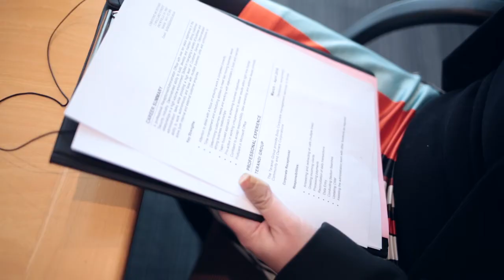Entrée Recruitment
Established in 2001, Entrée Recruitment is now a leading recruitment company in Adelaide dedicated to find the best talent for temporary and permanent jobs.

We consider ourselves to be a next generation recruitment company. We strive to strike a balance between innovation and personal service. We do not believe in transactional recruitment practices and aim to utilise technology and social media to aid in our personal, face-to-face, tailored service. We work quickly, proactively and utilise video and digital marketing to source top talent.